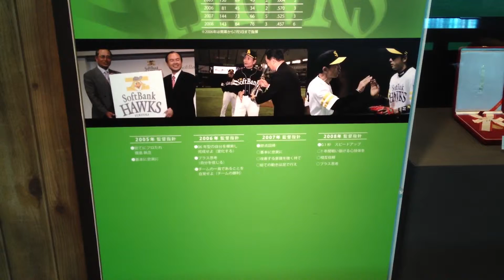福岡ヤフオクドーム 王貞治ミュージアム 常勝軍団のきらめき Sadaharu Oh